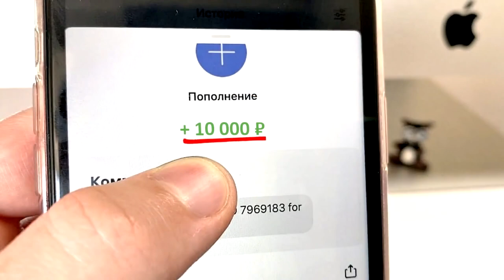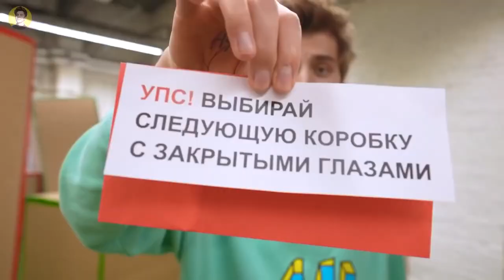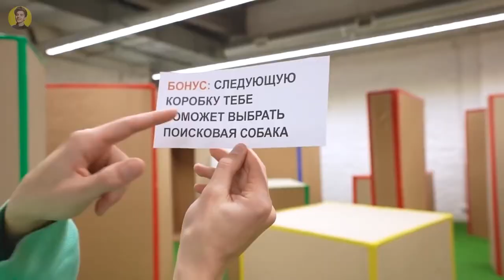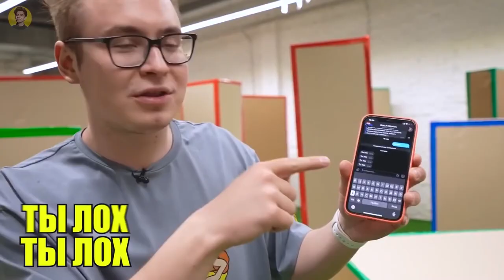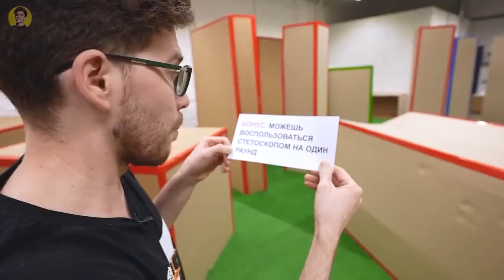ЭКСТРЕМАЛЬНЫЕ ПРЯТКИ В КОРОБКАХ ЧЕЛЛЕНДЖ !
ВЛАД А4 Вернулся В ЭКСТРЕМАЛЬНЫЕ ПРЯТКИ В КОРОБКАХ !

3. СКАЖИ,ЧТО ИМЕННО ХОЧЕШЬ ✨✨✨

В этом ролике мы будем играть в экстремальные прятки в коробках ! По огромному ангару стоят разного размера картонные коробки, и тот кто ищет у того будет 7 попыток найти остальных. Но в некоторых коробках могут быть усложнения для тех кто прячется !